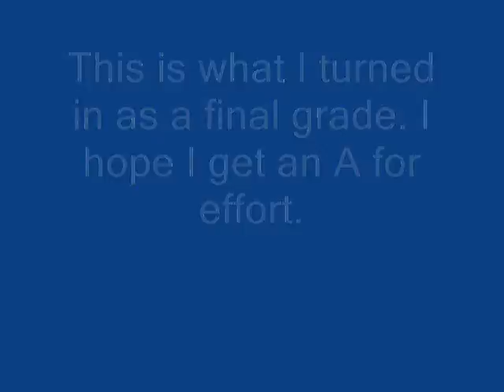Pegasus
Hope helps me with a school project. It did get a bit messed up at the bloopers drop-down box, though.